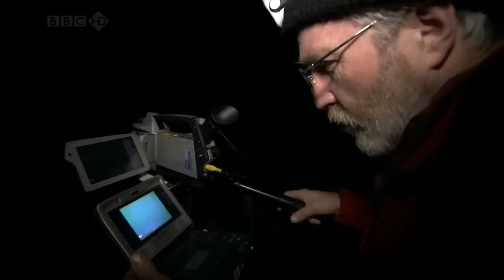Lost Land of the Tiger: Episode 3 - Part 1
"3/3. The search reaches its climax as Steve Backshall has a very close encounter."